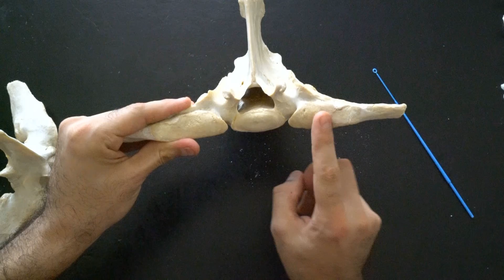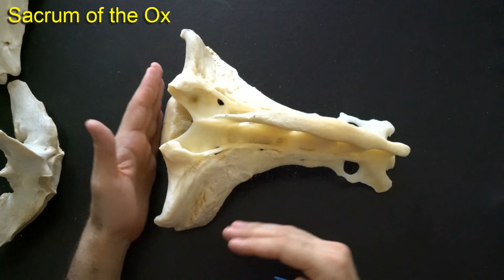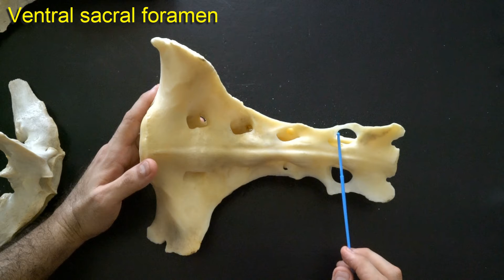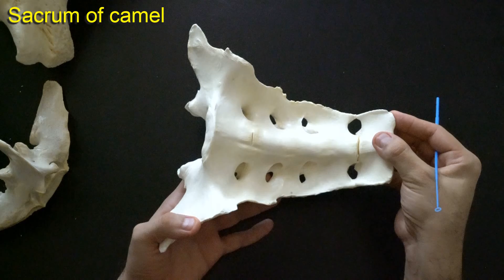Comparative anatomy of the sacrum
he sacrum is a single bone formed by the fusion of several vertebrae that articulates with the pelvic girdle. It allows the thrust of the hindlimbs to be transmitted to the trunk. The sacrum narrows caudally and is curved to present a concave surface to the pelvic cavity.